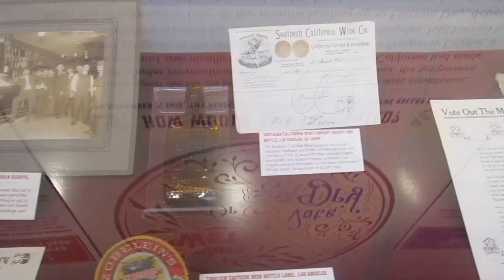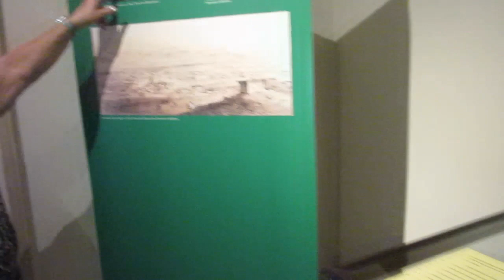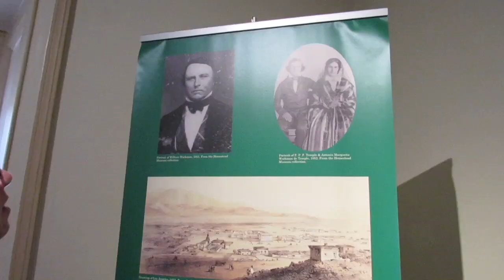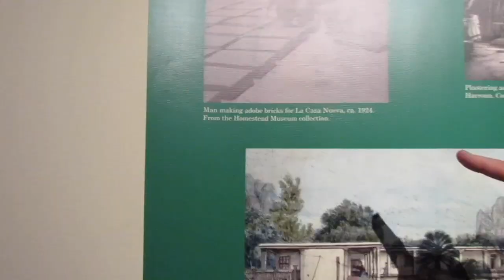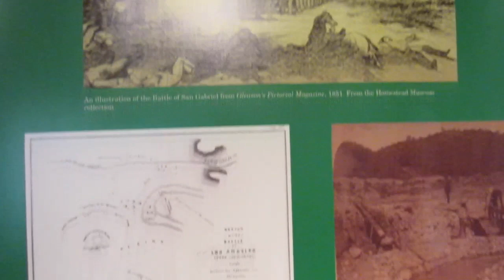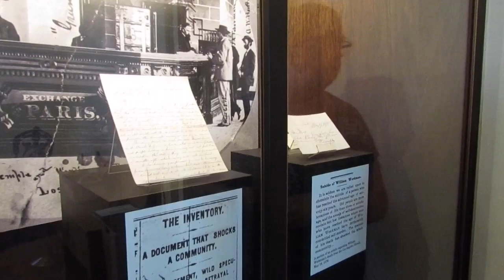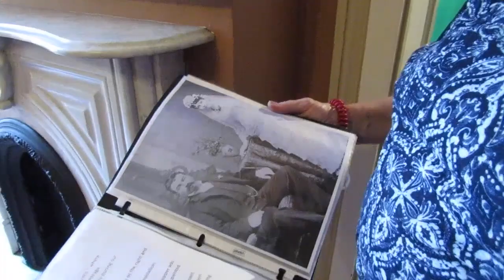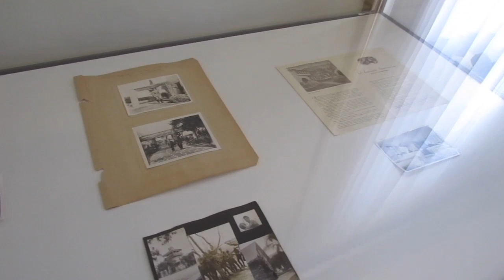Workmans Tragedy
Our tour guide was exceptional; she shared extensive knowledge about the history of this home and its former owners. Surprisingly, only my daughter and I attended the first half of the tour at the Workman House. No one else joined us for this tour... except for the spirits that made their presence known. 👻

We extend our gratitude to all who have taken the time to watch our videos! Your support means the world to us.
Wishing you safety and blessings always!

Find us on our additional social media platforms!

Carlos V.

The Calling
Spiritual Conflict